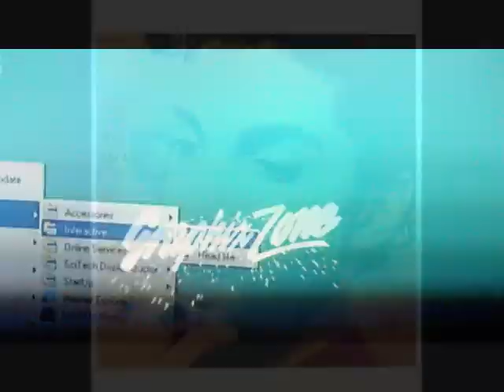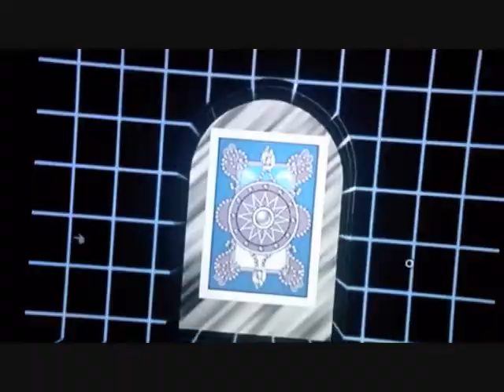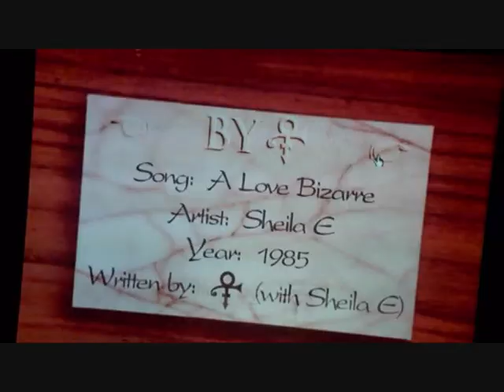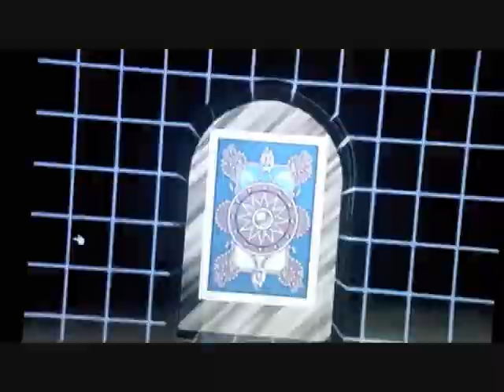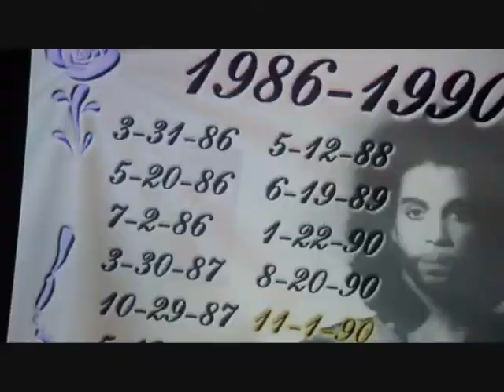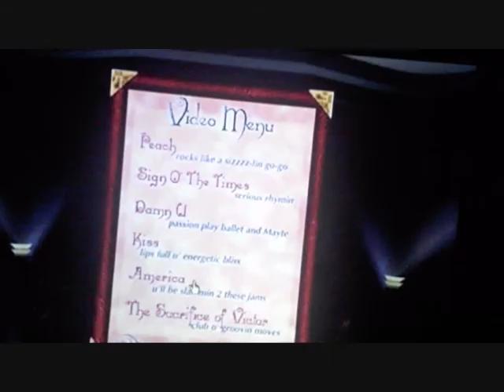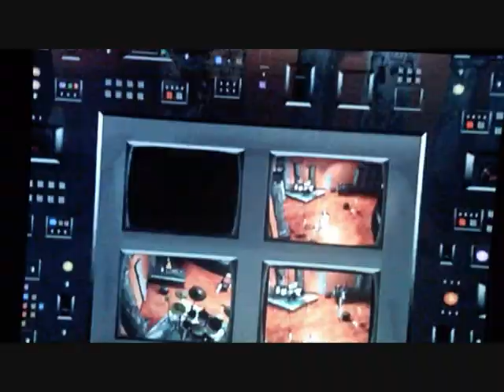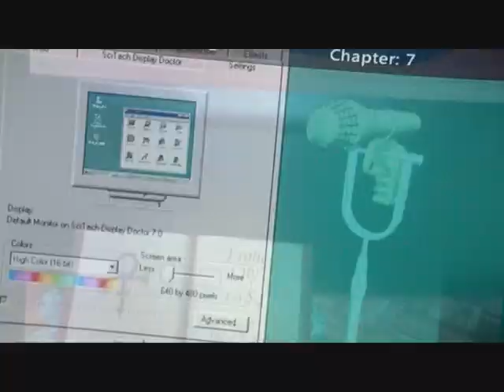Prince. Purple Music.. SupeRSpeeD video💜..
Made This shortly after losing Prince. Drive U idioT FastEr FasTeR ♐♉♑💜